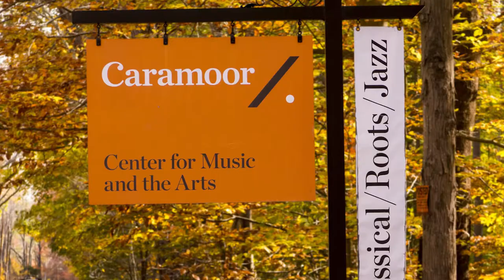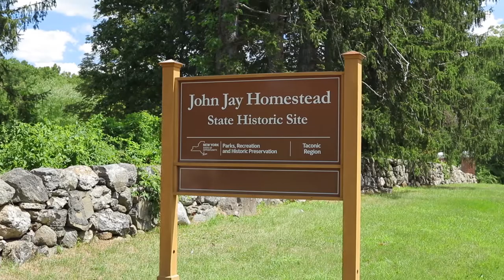Welcome to Katonah, NY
Elegant yet friendly, Katonah's tree-lined streets, colorful Victorian homes, and busy shops and restaurants make this idyllic village a welcoming destination. Katonah is brimming with historic and cultural attractions. Abundant sporting and art programs keep children and adults engaged year round.